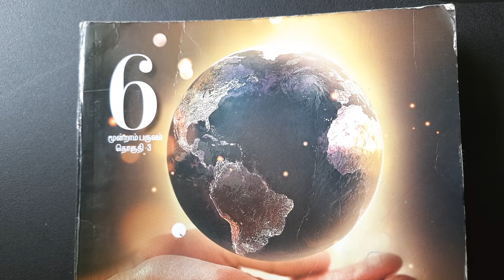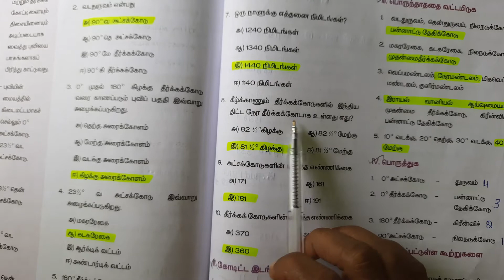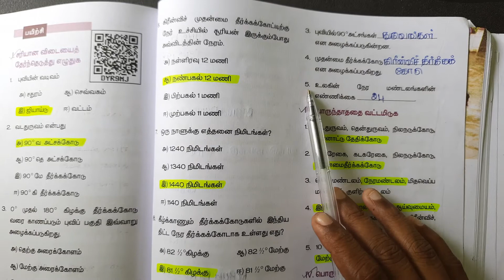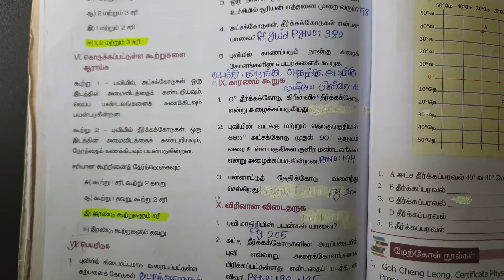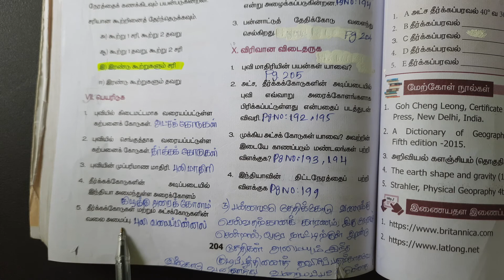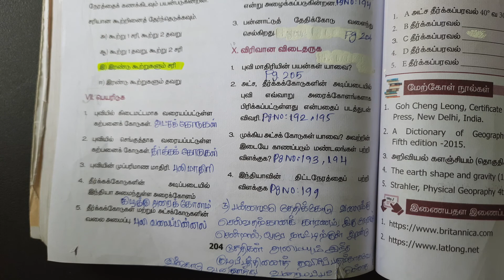6th Std - Social Science | Term 3 - 2 புவி மாதிரி | Question and Answers Marked in Book